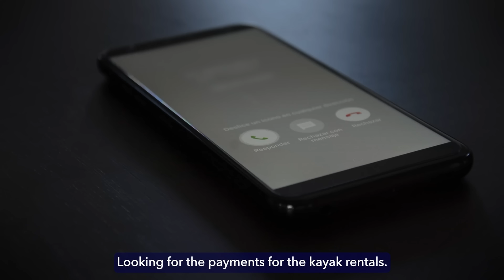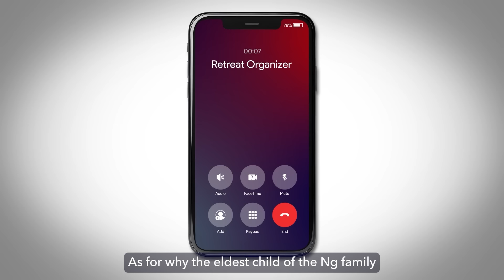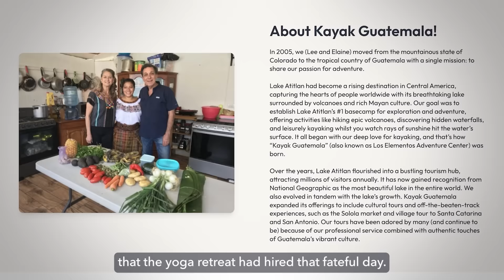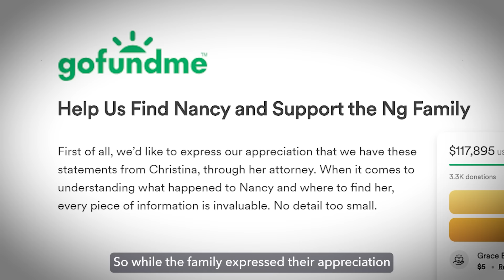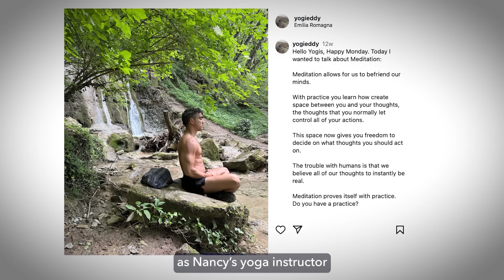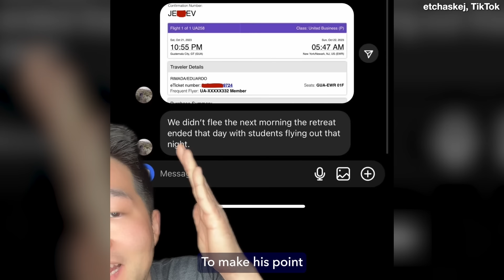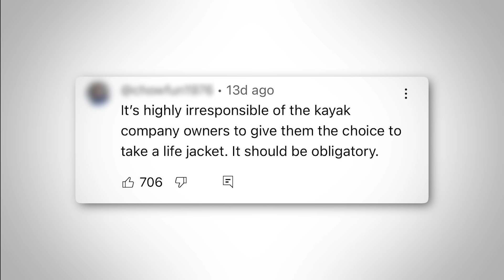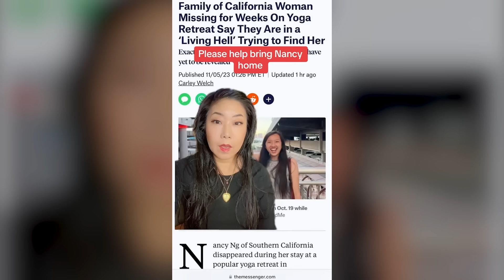Girl Disappears During Trip.. Instantly, Her 9 Friends Leave the Country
Nancy Ng made the last-minute decision to attend the 2023 retreat, but as fate would have it, Nancy wouldn’t make use of that return ticket... What happened? Why is social media gathering together to send Nancy help?

[Music Licenses]
Code: 9LJCVZMFDFC5XU1I, IHDKYYQ9GRRH5AKT, 1HXBWXTPAXYSORWR, XAFWXA1JKAYDIJKS, TR4FWHAKY9CYODW4, EMUQTUPUPFIYQUOT, XPDNUAEVPKAB8M6R, XCDIQZRUFC12CDF7, IHA4PUEPHNSGYO0B, HTDQQHZTIUDMGL0R, 8R7LCM8VRHMJGOEL